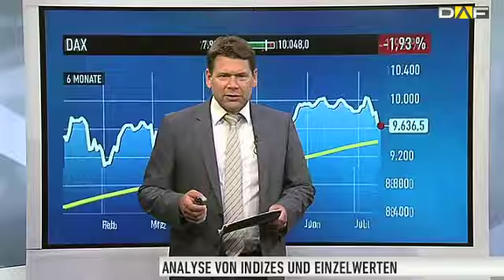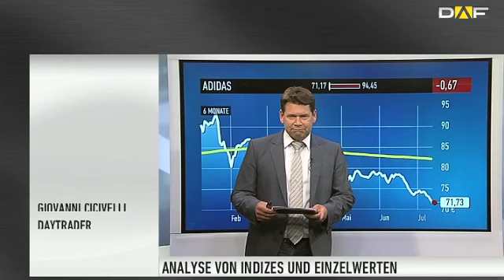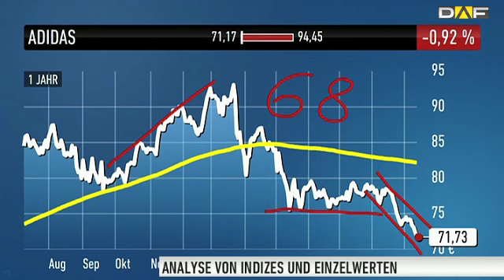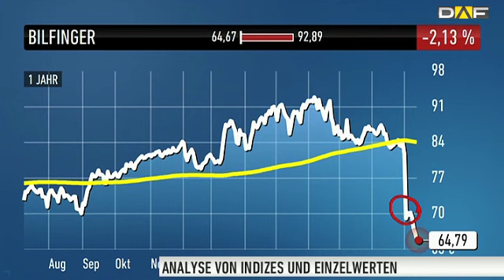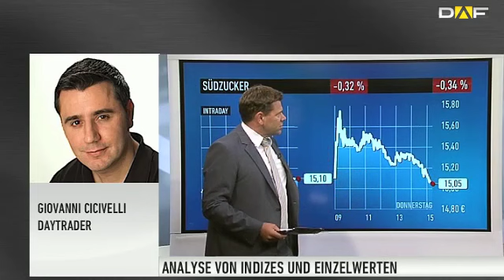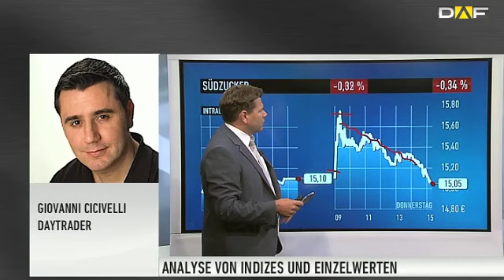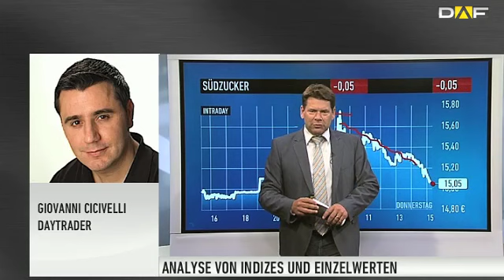Daytrader Cicivelli: Analyse von Adidas, Bilfinger und Südzucker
Adidas, Bilfinger und Südzucker - das sind die Werte, die Daytrader Giovanni Cicivelli in dieser Sendung genauer unter die Lupe nimmt. Dazu blickt er vor allem auf die kurzfristige charttechnische Entwicklung.